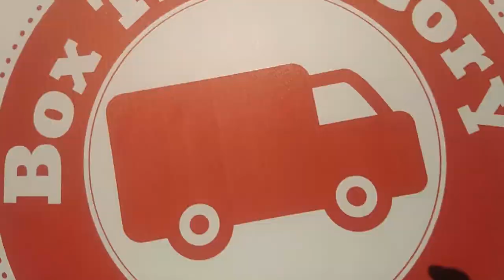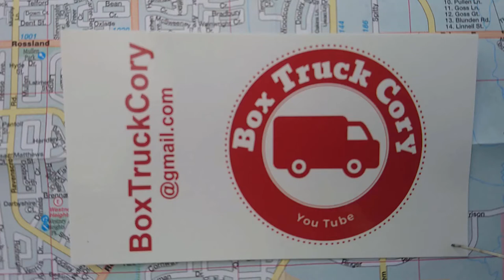Topics and Schedule for Live Streams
Send me your ideas for live stream topics! What would you like me to discuss?